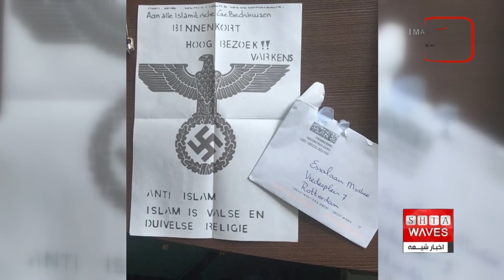نگاهی به چند خبر کوتاه: چهارشنبه 24 آبانماه 1402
1) بنابر اعلام دفتر آیت الله العظمی شیرازی، پنجشنبه اول ماه جمادی الاولی است
2)دیدار روحانی سرشناس شیعیان بحرین با آیت الله العظمی شیرازی
3)اقامه دو شب عزای فاطمی در کشور دانمارک
4) شهاب‌باران پاییزی را بامداد جمعه ۲۶ آبان شاهد باشید
5) وقوع زمین‌لرزه در افغانستان و تاجیکستان
6) روتردام هلند میزبان نشستی بین المللی برای کاهش اسلام هراسی
7)تغییرات اقلیمی باعث شیوع بی سابقه تب دِنگی در بنگلادش شده است